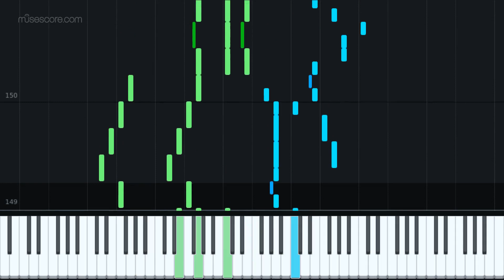The Entertainer by S. Joplin HONKY TONK [Piano Tutorial + Sheet music]